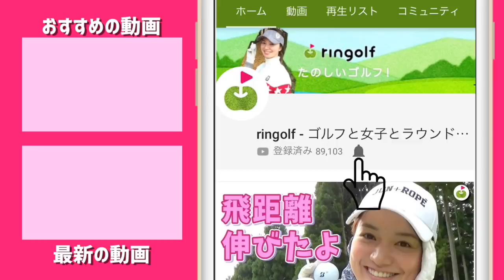リンゴルフオープンに特別ゲストを招待したら、反撃をくらいました。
ringolfオープン最終予選に
ゴルフ我流道さんをお誘いしました！

2020/1/17 @ 嵐山カントリークラブ
申し込みはこちらから！

もっと楽しもう！ーーーーー